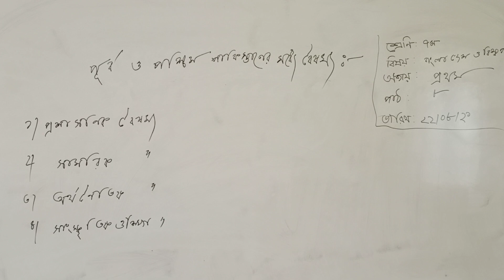Class:7,BGS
Malek Chowdhury Memorial girl's high school